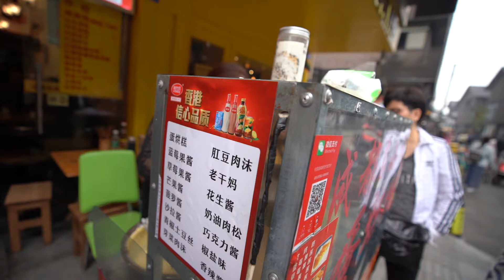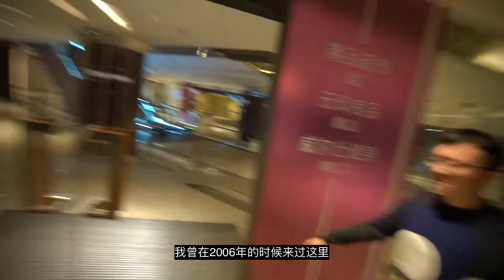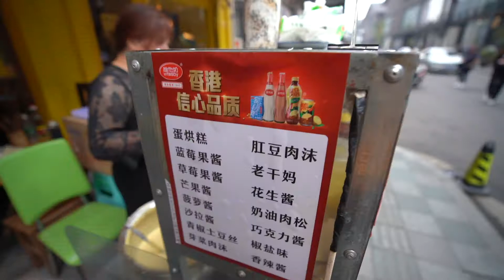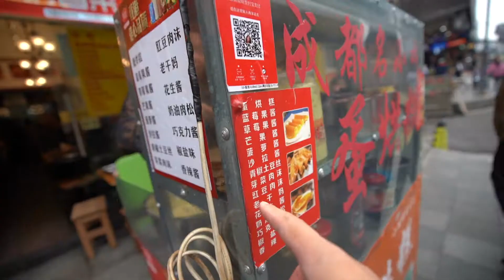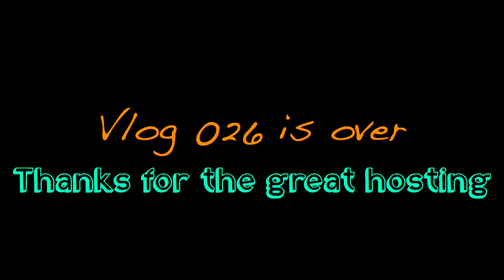Funny Trip in Sichuan China | Inspired by Peter Mckinnon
LMAO this is probably the funniest part of my travel video
Shot on Sony A7r3 with 1635GM